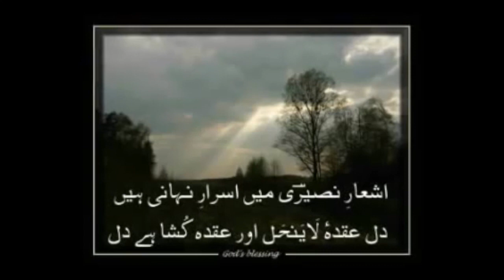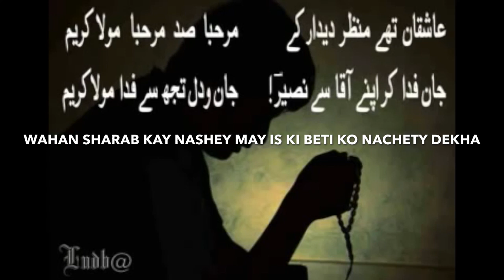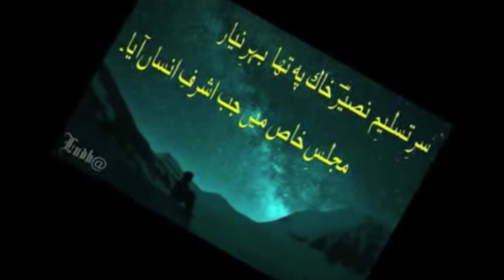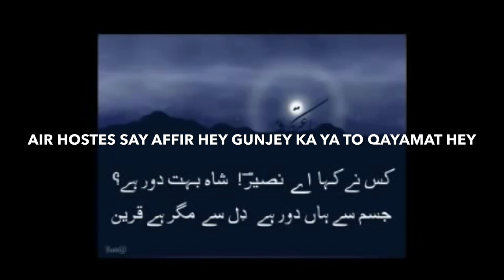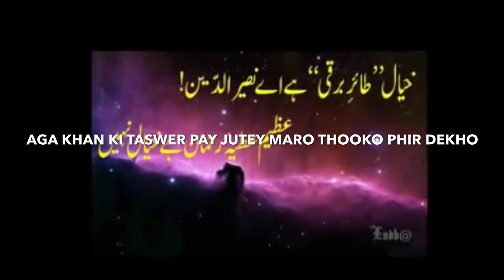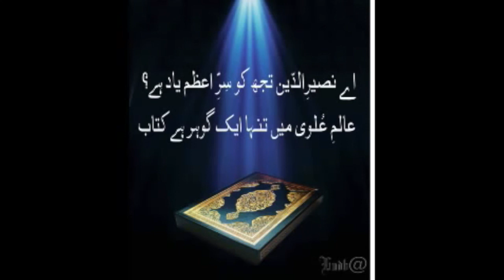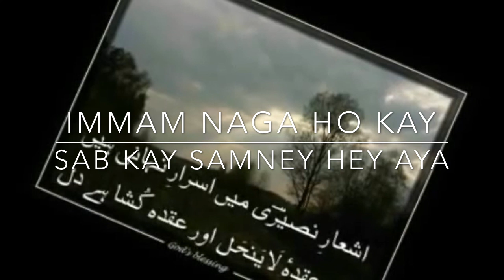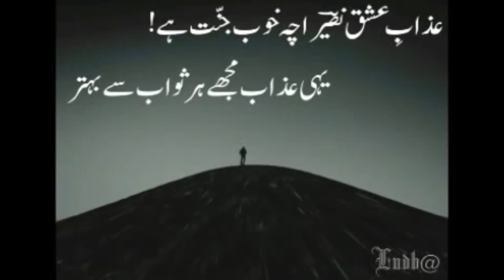ISMAILI AGA KHANI GINAN IN URDU WITH ENGLISH SUB